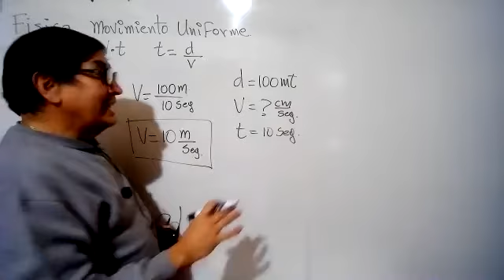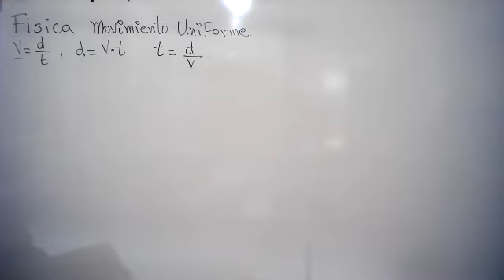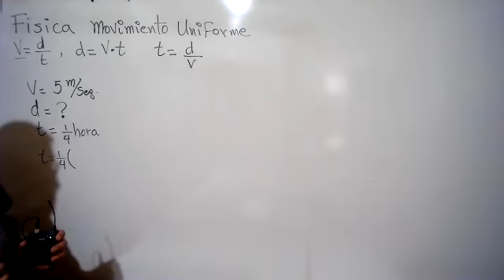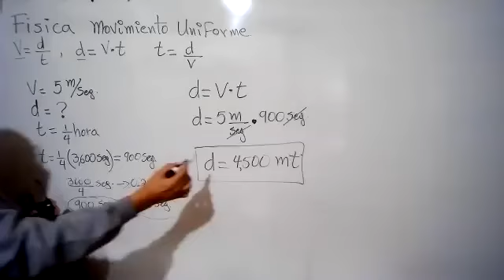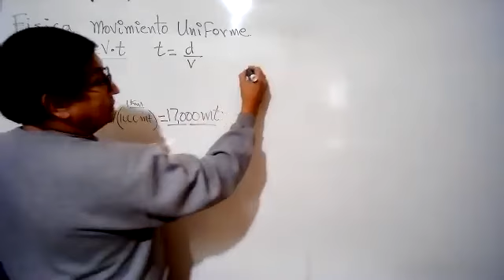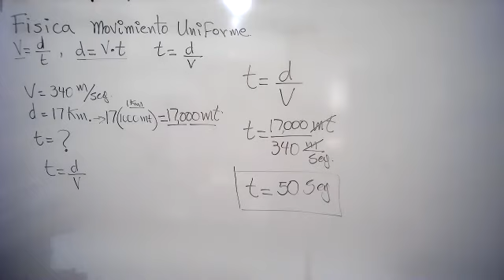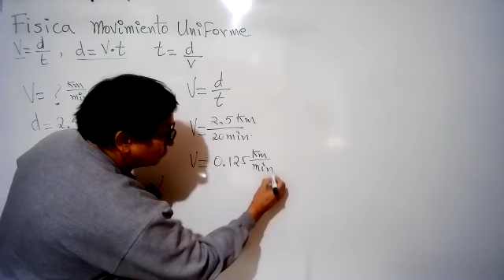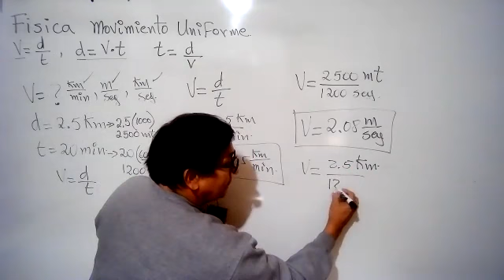fisica Movimiento uniforme 3 problemas